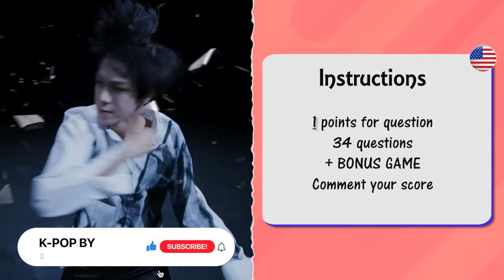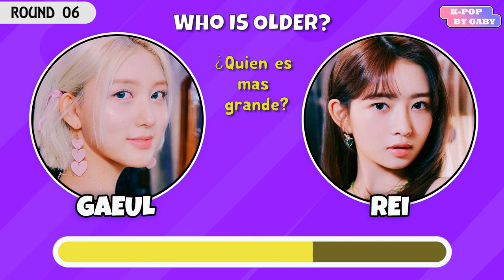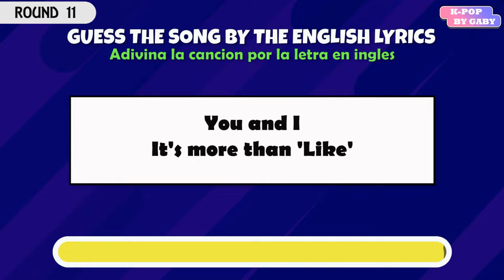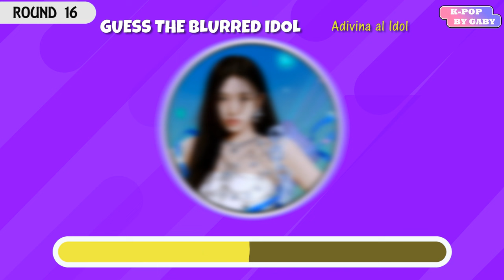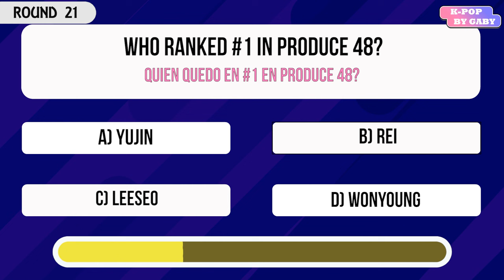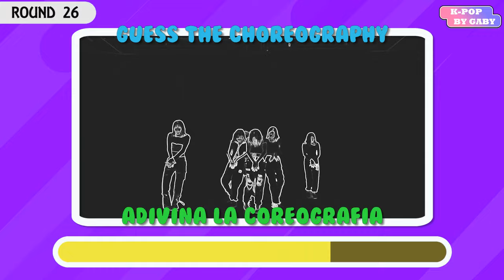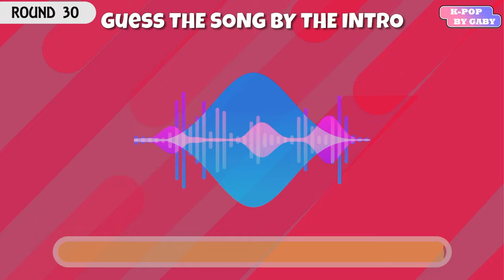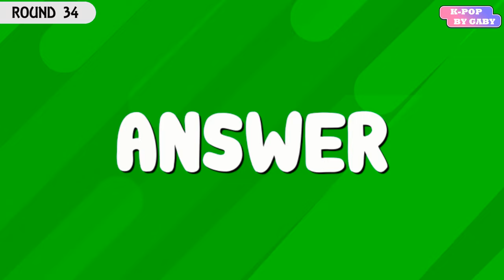ARE YOU A REAL DIVE? | IVE QUIZ | KPOP GAME (ENG/SPA)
[SPA]
Para mas videos como este no olviden comentarlo y/o darle like, y compartan si les gusto para que mas gente se una.